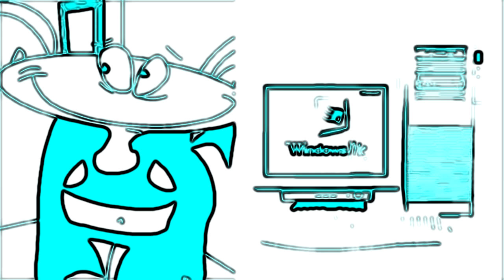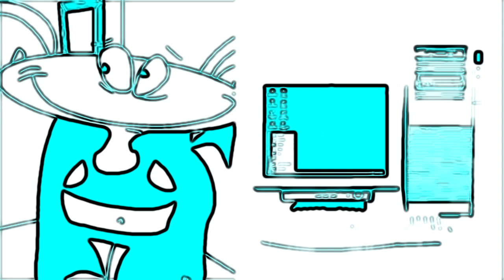Masyanya Hates Windows Startup and Shutdown in 4ormulator V3 (Part 1)